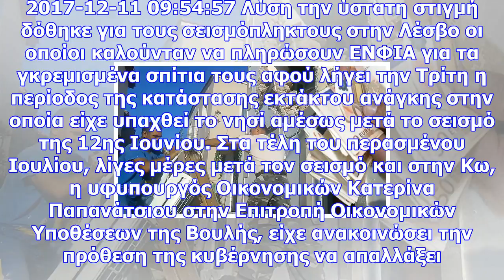Λυση για τον ενφια των σεισμοπληκτων στην λεσβο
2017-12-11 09:54:57 Λύση την ύστατη στιγμή δόθηκε για τους σεισμόπληκτους στην Λέσβο οι οποίοι καλού...